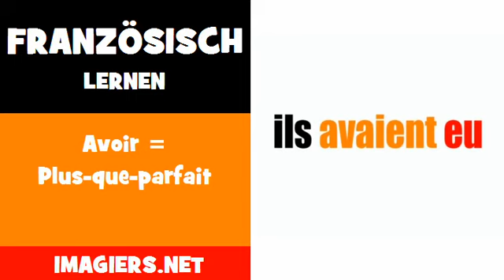Französisch lernen = Avoir = Plus que parfait